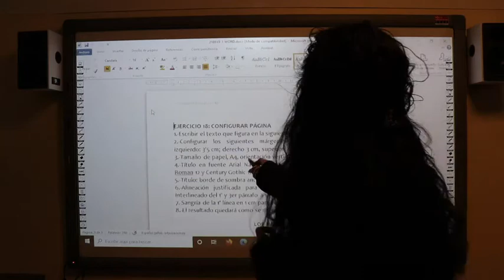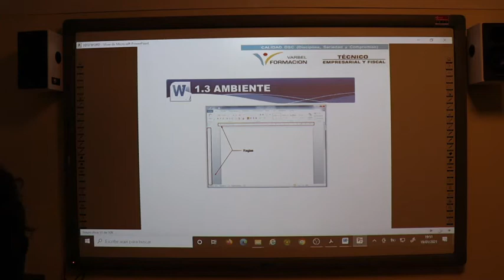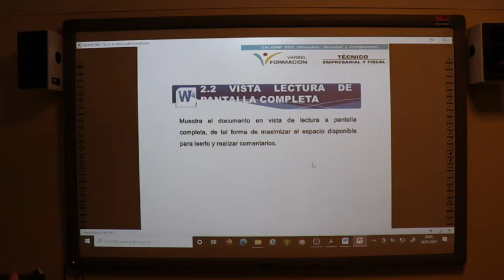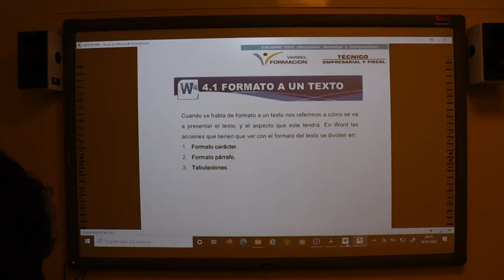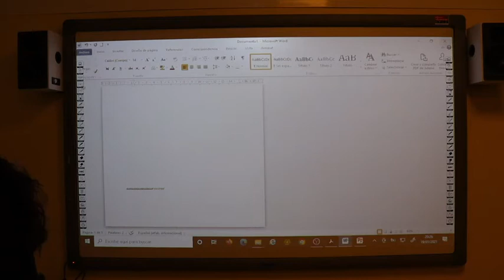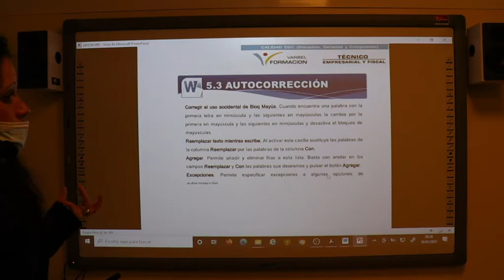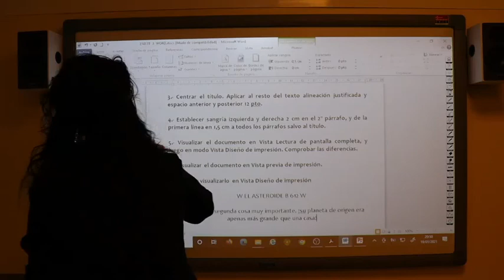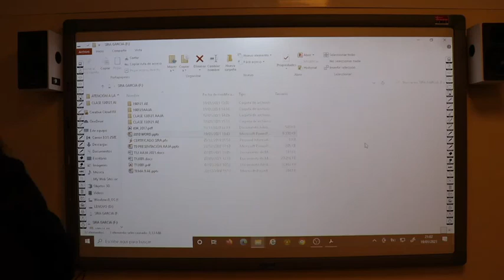CLASE DE INFORMATICA PARA LA PREPARACION DE ADMINISTRATIVO DEL ESTADO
INFORMATICA ADMINISTRATIVOS DEL ESTADO